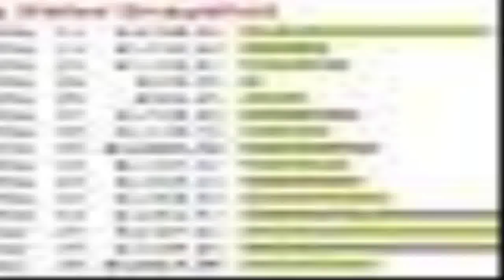Cash Renegade - make my own website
Cash Renegade is a automated application program that generates their situation their own empire of sites.PLUS, the application is designed to also throw this network of websites ALL the hits might probably need. To lay it merely, this suggests that you get free internet site hits utilizing our killer software which| taking the time and effort out of net merchandising.